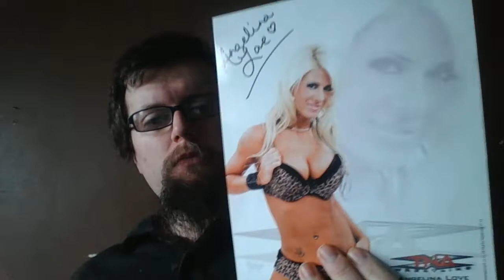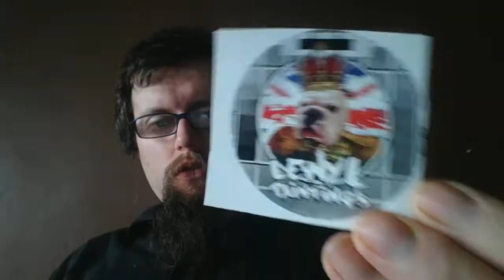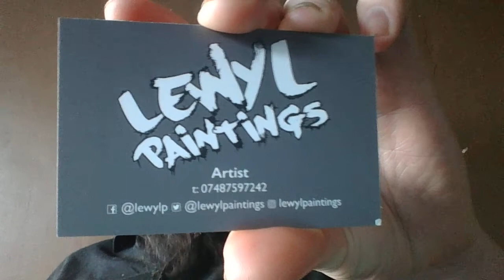Subcriber Mail: From Lewylpaintings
for wrestling stuff